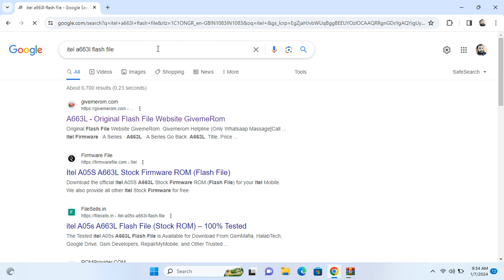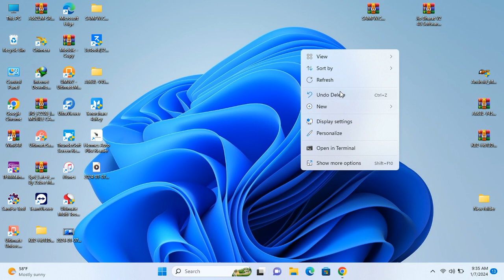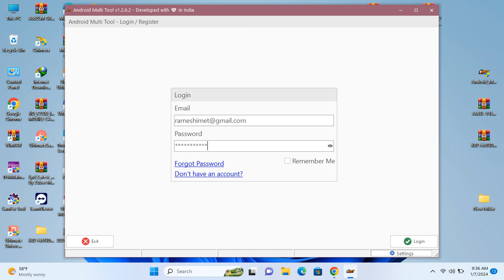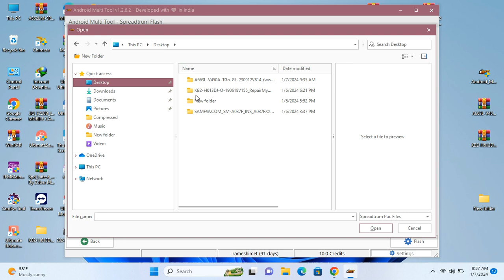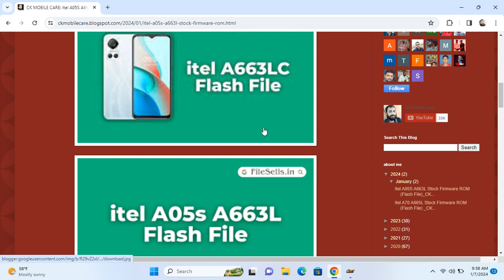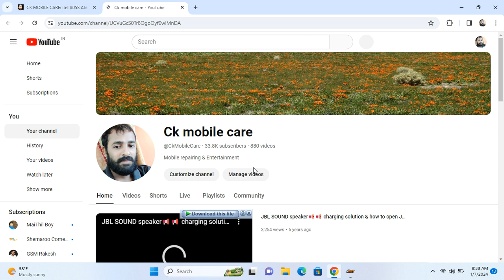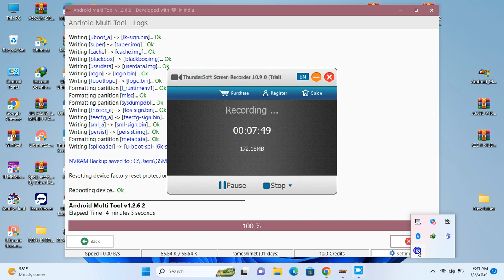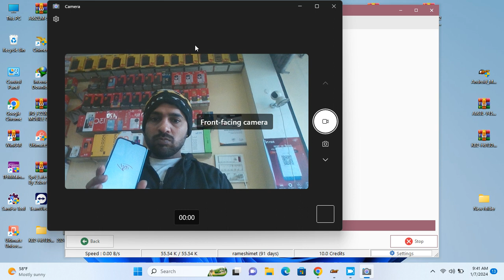Itel A05S A663L Stock Firmware ROM (Flash File) FLASHING TESTED FILE BY CK MOBILE CARE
TESTED FLASH FILE
POSTED BY CK MOBILE CARE
THISH FLASH FILE COPYRIGHT FILE